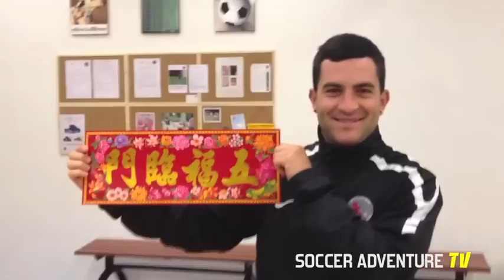ASA - Kung Hei Fat Choi!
On behalf of the Adventure Sports Academy, the Soccer Adventure Team wish you a happy and prosperous Year of the Dragon.

Sunday 29th January: Come and join us @ the Chinese New Year Family Kickabout. The event kicks off at 10am with a traditional chinese lion dance to celebrate CNY and our indoor sports centre's official grand opening!